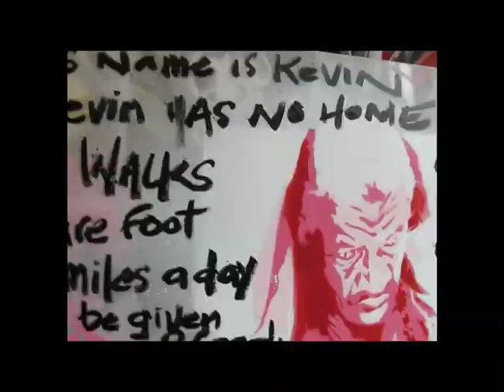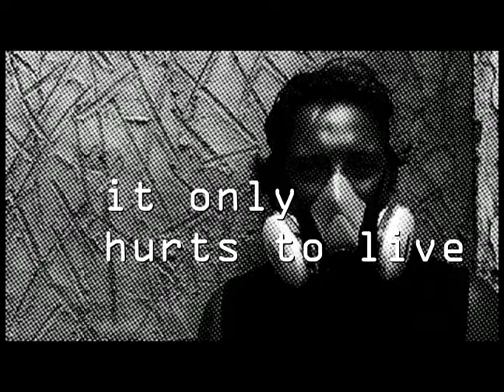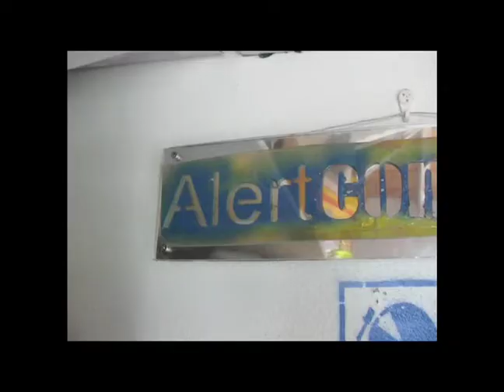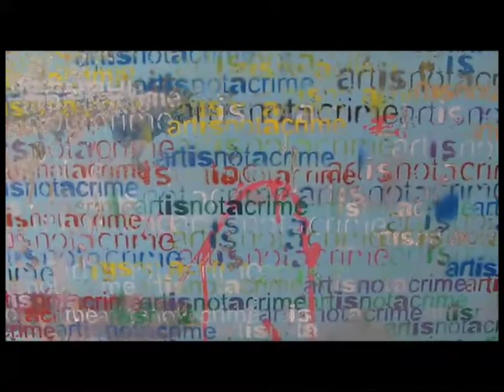Decypul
Short film for Decypul's exhibition opening Oct 15th 2007